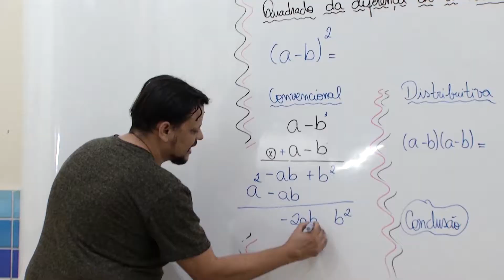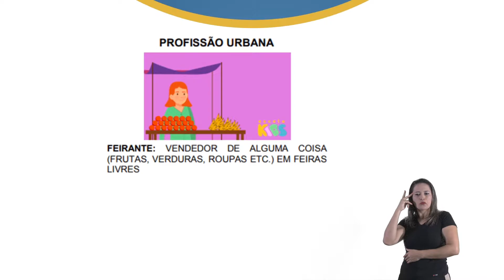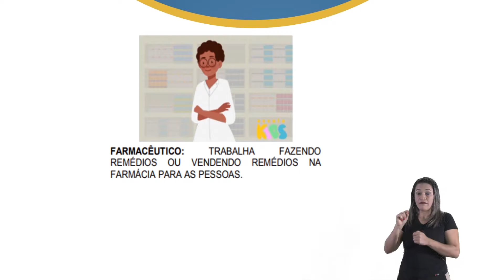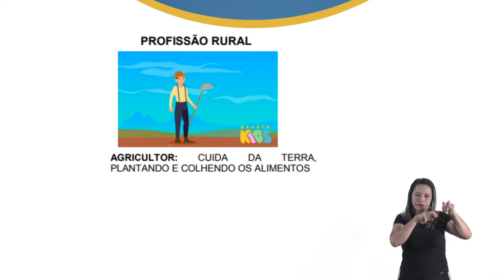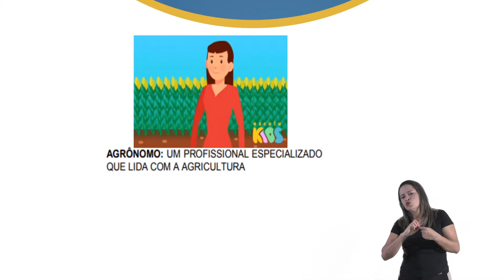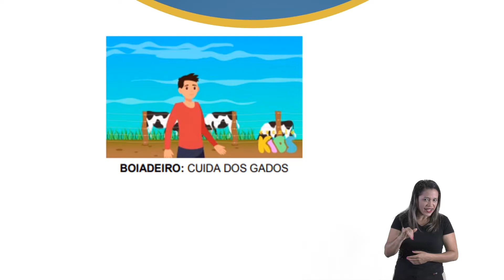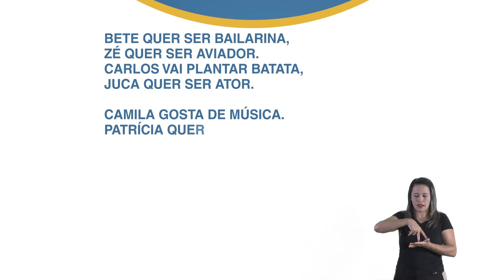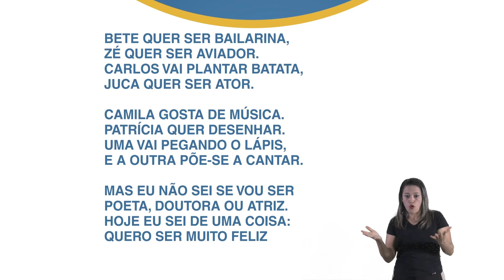1º Ano - História - Profª. Leonilde Campos - Aula 12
Tema: Profissões